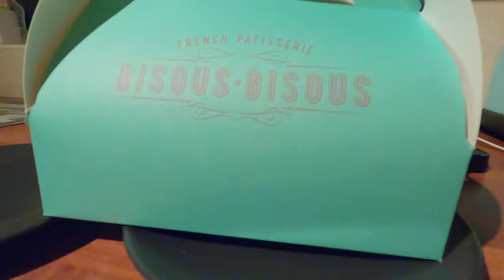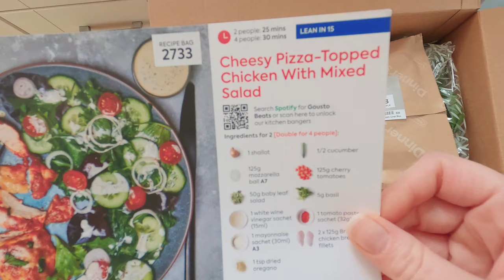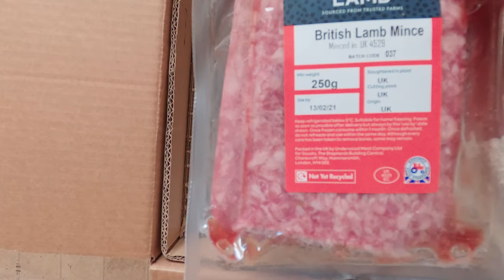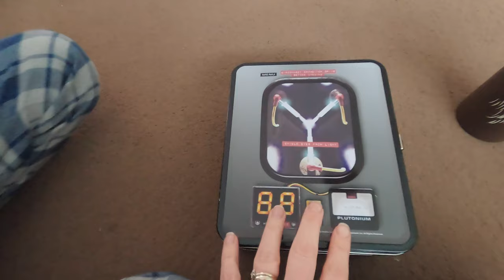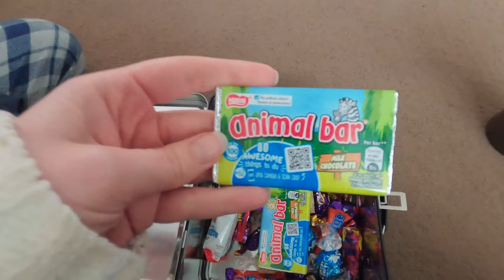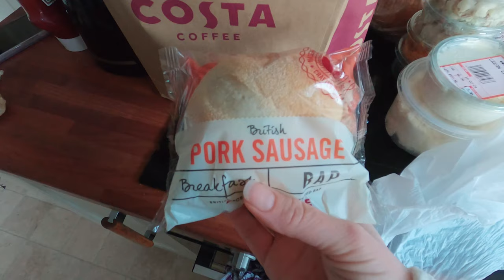Weekly Vlog - EP6 - Good to Go Addiction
Contents
00:00:00 Sunday
00:06:18 Monday
00:13:40 Tuesday
00:17:06 Wednesday